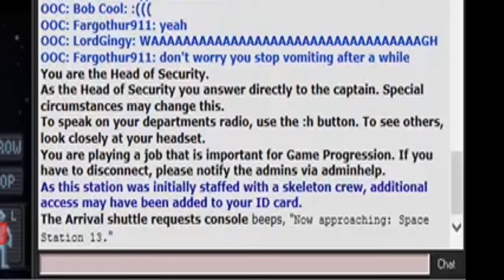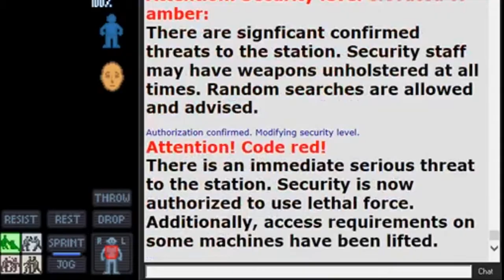The Space Station 13 Cha-Cha Slide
To the left, take it back now yall.